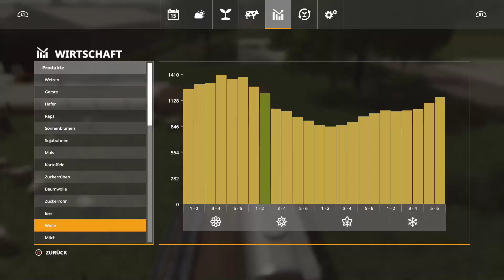PS4 LS19 #651 "es wird ein neuer Mischfutterwagen" LetsPlay | Vorpommern Rügen